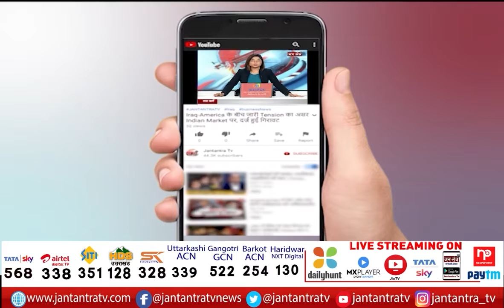Lakhimpur Kheri Violence | 45 Lakh Rupees Cheque Hand Over To Families Of Killed Farmers | CM Yogi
About Video

सीएम के निर्देश पर अधिकारियों ने लखीमपुर खीरी हिंसा में मारे गए किसानों के परिजनों को 45-45 लाख की धनराशि का चेक सौंपा..

In This Video:
Lakhimpur Kheri Violence
45 Lakh Rupees Cheque Hand Over To Families Of Killed Farmers
DM Dr Arvind Kumar Chaurasia
Tehsil Nighasan
45 lakh financial assistance
Chief Development Officer Anil Kumar
Amethi's deceased farmer
Up news today
up ki khabrein
cm yogi today news